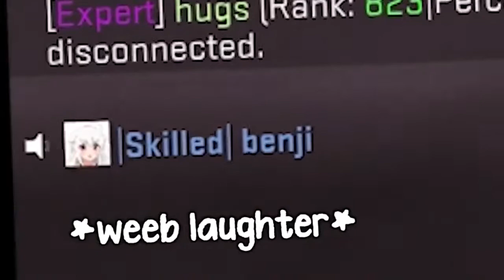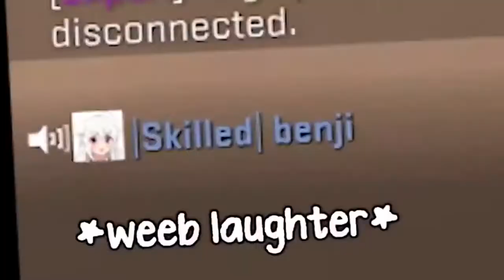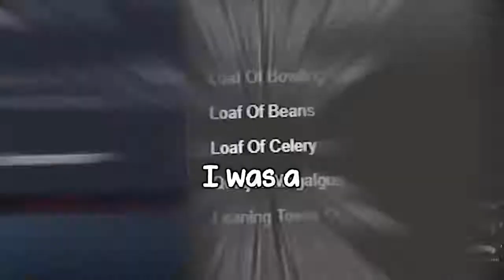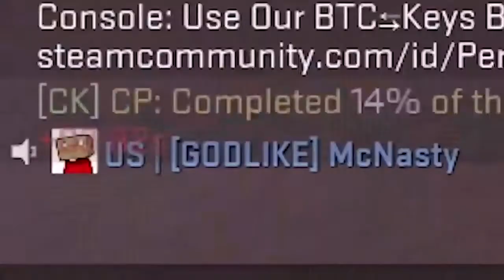Raccooneggs funny moments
If you dont enjoy this video dislike the video